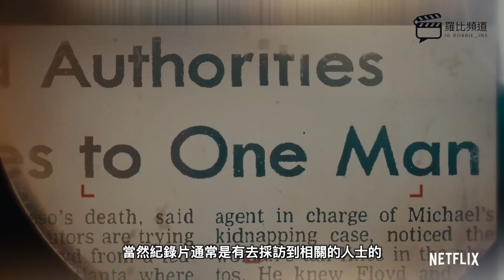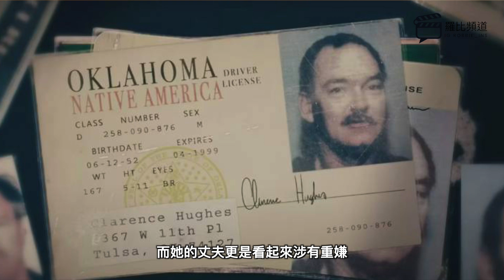照片中的女孩 影評 Girl in the Picture 【羅比】netflix紀錄片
歡迎留言告訴我你對這部電影的想法

我的臉書粉專👉 羅比頻道
我的IG帳號👉 robbie_ins

歡迎加入「羅比電影影集聊天室」！請點選以下連結加入社群！